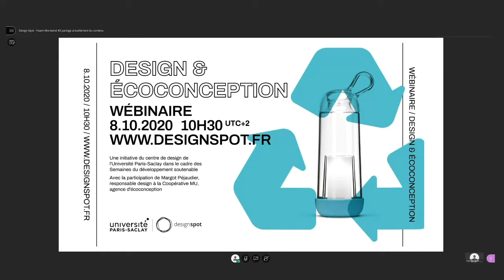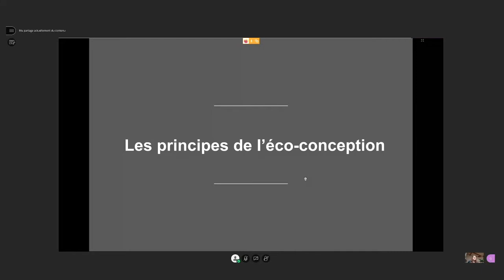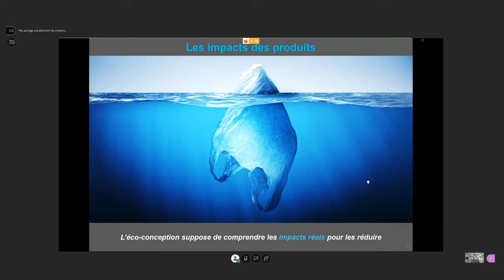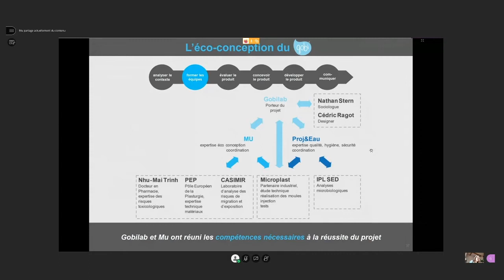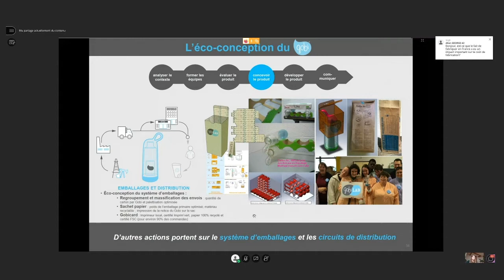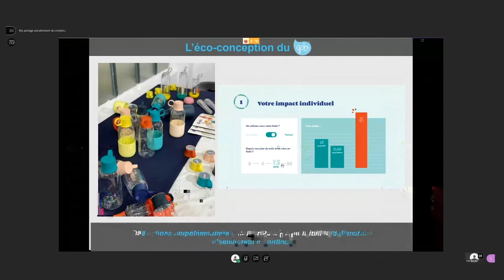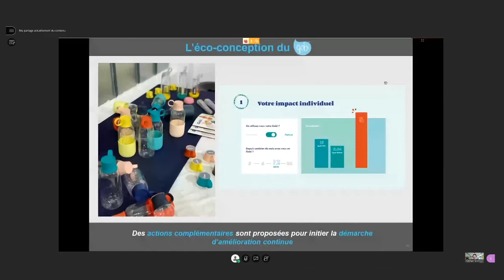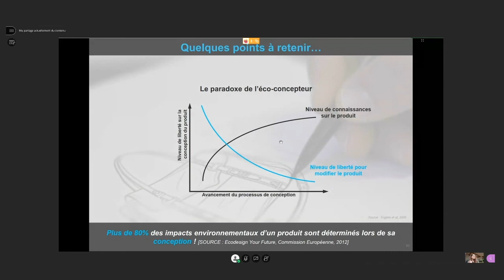Qu'est-ce que l'écoconception ? Wébinaire avec Margot Péjaudier, designer à la coopérative MU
Dans le cadre des Semaines du développement soutenable de l’Université Paris-Saclay, le Design Spot propose, en collaboration avec la coopérative Mu, un wébinaire d’introduction à l’écoconception.

Comment, en amont du projet, le designer peut-il influer sur le bilan environnemental d’un produit ? Quels leviers lui sont permis ? Margot Pejaudier, designer à l’agence Mu, présentera lors de ce wébinaire la démarche d’écoconception et partagera son expérience au travers d’un exemple concret : la gourde réutilisable Gobi.

Modération : Yoann Montenot, chargé de projets design, Design Spot | Université Paris-Saclay